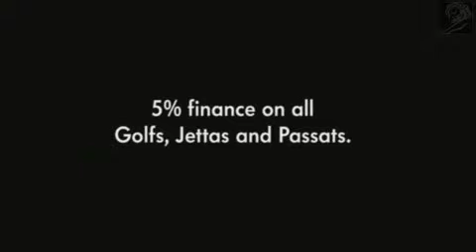finance director avi